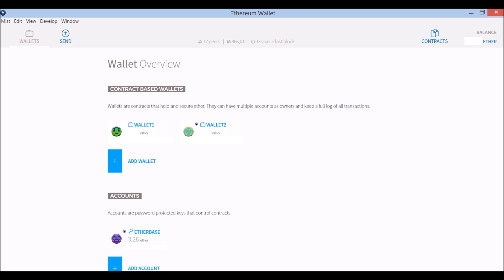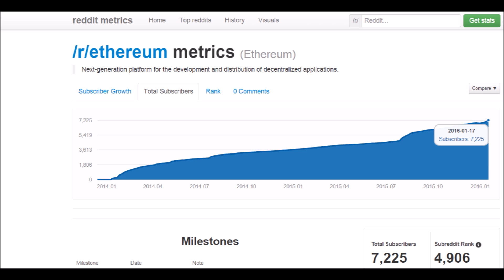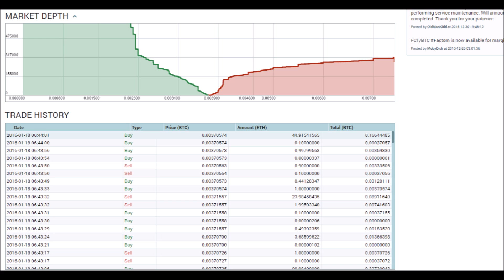Ethereum is alive! Bitcoin 2.0. If you haven't yet, you must check it out.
I've been interested in Ethereum's development for nearly 2 years now. In this time, Ethereum has grown substantially and has fulfilled its promise of programmable cryptocurrency, a true successor to Bitcoin. Here I've explained the core details on how Ethereum functions and its role in the cryptocurrency ecosystem. It's quite miraculous to see it alive and functioning, and with a graphic user interface any user can easily use!